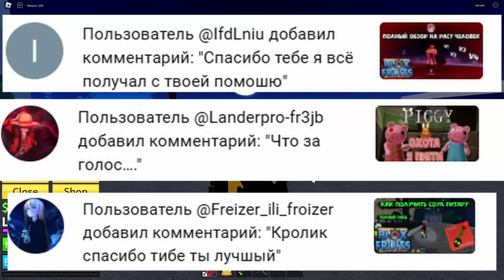Как правильно искать Левиафана/ Быстро и Легко /Блокс Фрукт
В этом видео я расскажу подробно как найти Левиафана, а главное быстро и легко.
Всем привет!!! Здесь вы увидете все прикольные игры в роблокс, такие как Блокс Фрукт, Пигги, Адопт ми, Острова (Скайблок), Банана итс, Мардер Мистери 2 и многие другие!

Мерч кролика(все робуксы идут на улучшение и развитие канала)